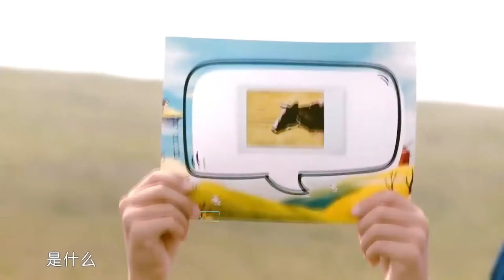[Cut] Ep10.1 Super Mom 2018 - Người mẹ phi thường | Đến với thảo nguyên | 不可思议的妈妈2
[Vietsub Updating] Tập 10 cũng là tập cuối cùng của chương trình thực tế này rồi. Các mẹ và các thiên thần nhỏ đáng yêu sẽ đến với thảo nguyên xinh đẹp để tiếp nhận thử thách. Sở Nhi & Tín Nhi cho thấy sự thông minh và lý trí thừa hưởng của ba mẹ luôn nè.
Chương trình Super Mom 2018 (Unbelievable/Incredible Mother) [不可思议的妈妈2] (tạm dịch: Người mẹ phi thường/Mẹ là siêu nhân) với sự góp mặt của Thái Thiếu Phân và 2 con gái Trương Sở Nhi (Zoe) và Trương Tín Nhi (Chloe), Hồ Khả và bé út Tiểu Ngư Nhi, Hà Khiết và con trai Thất Bảo, Trì Á Lăng và con trai YueLai...